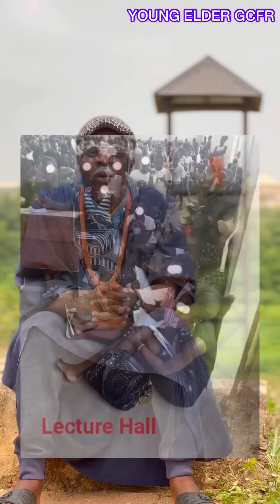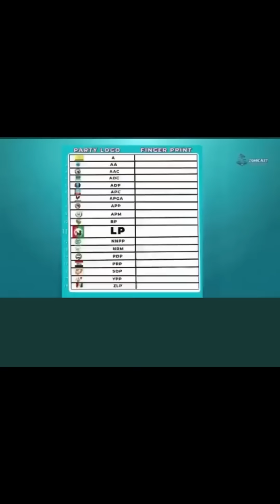NIGERIA DECIDE - THE PRESIDENTIAL ELECTION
Nigeria Presidential election is Finally here… who will be the next president of Nigeria